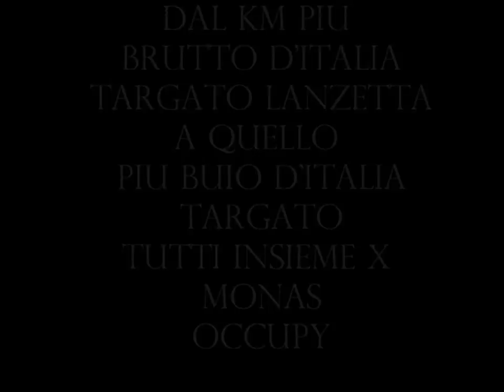MONASTERACE IL KM PIU BUIO D'ITALIA....................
DAL KM PIU BRUTTO D'ITALIA(TARGATO LANZETTA)A QLLO PIU BUIO D'ITALIA (TARGATO TTI INSIEME PER MONASTERACE/ OCCUPY)